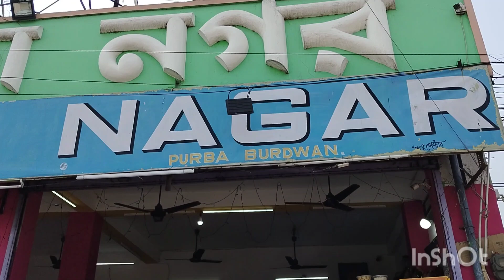Chutite chotto kore ghure aslam|| Prombar thaklam ato sundor ekta jaygay